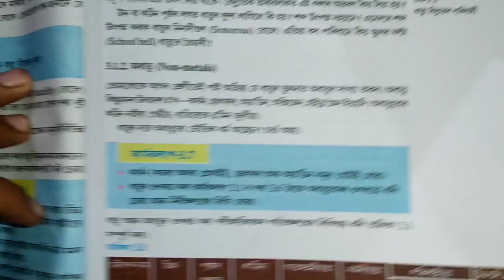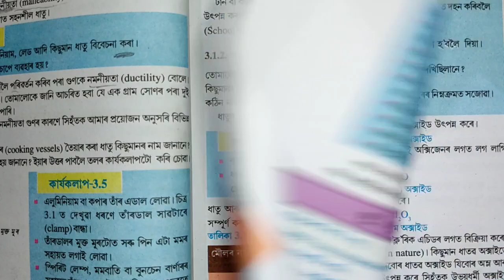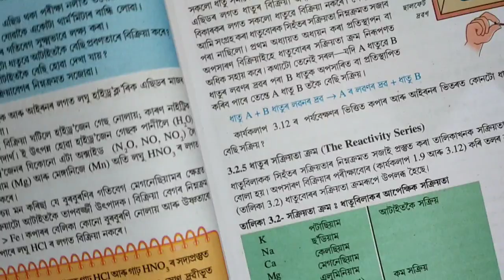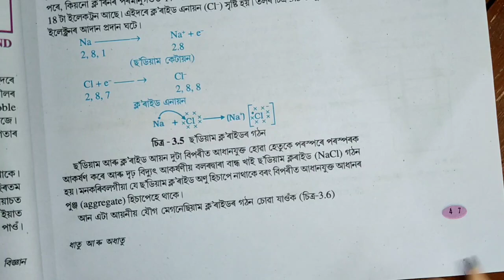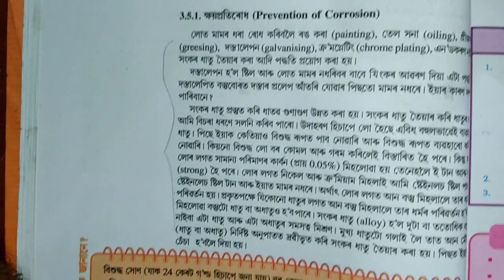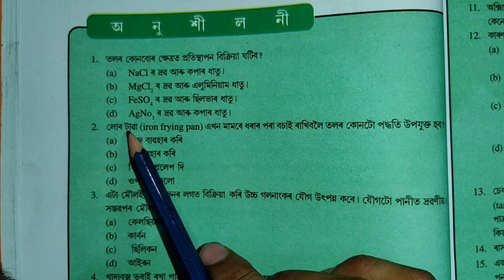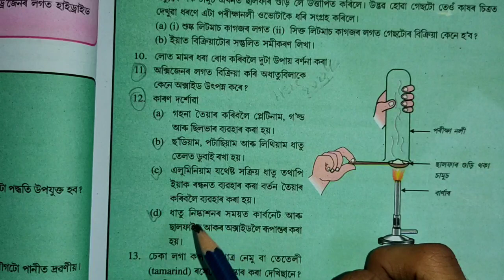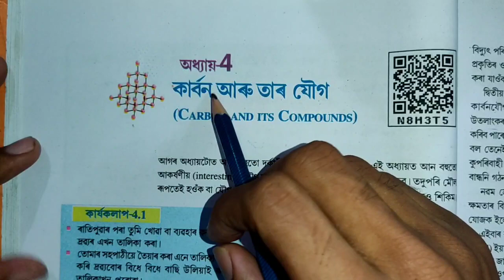HSLC 2023 SCIENCE IMPORTANT QUESTION ANSWER CHAPTER 3 Class 10 , 100 % COMMON QUESTION Answer Assam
HSLC 2023 SCIENCE IMPORTANT QUESTION ANSWER CHAPTER 3.

 Class 10 , 100 % COMMON QUESTION Answer Assam Seba Class 10 science assamese hslc 2023